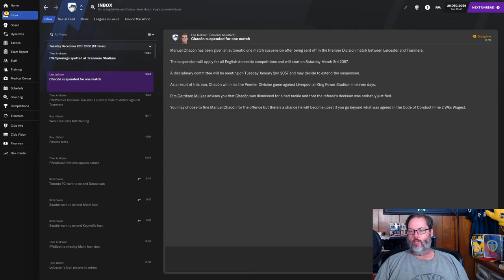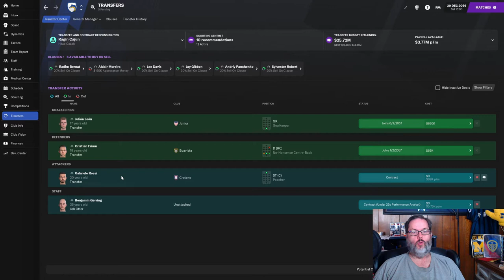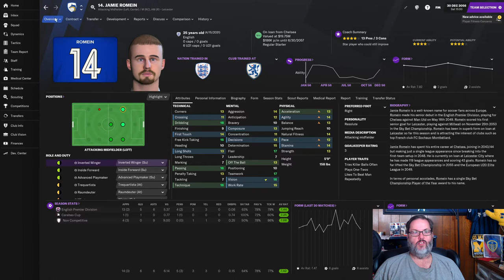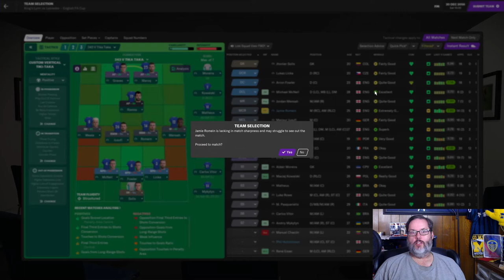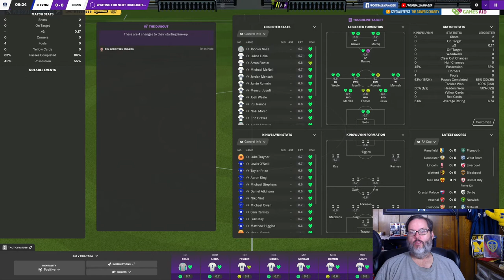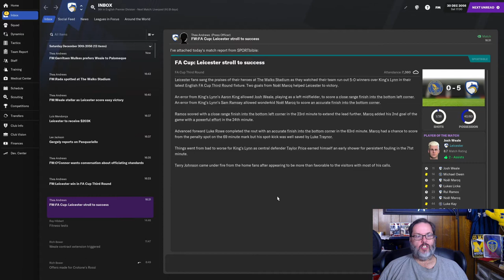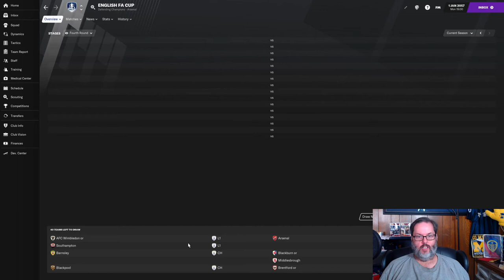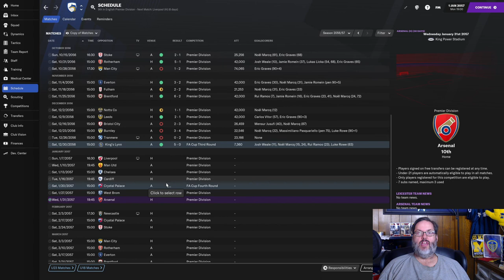FM21 JOURNEYMAN CHALLENGE - CLUB 3/LEICESTER - EP. 20 FA Cup Kings Lynn